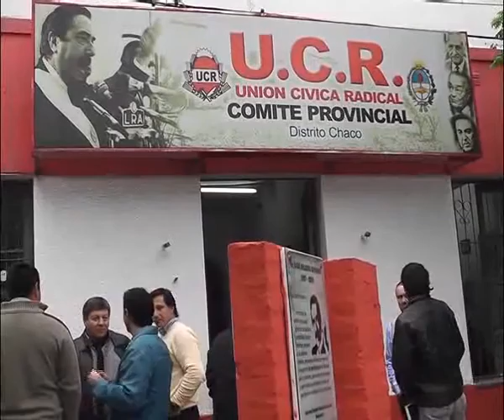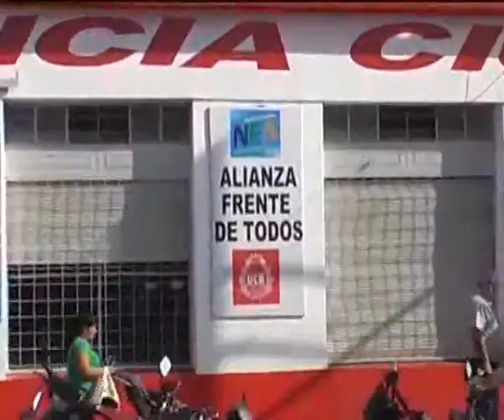EL NEA CIERRA LISTA